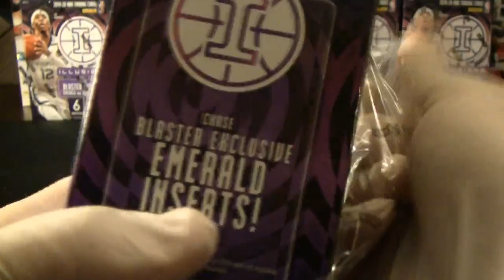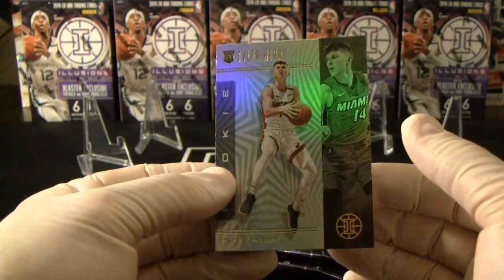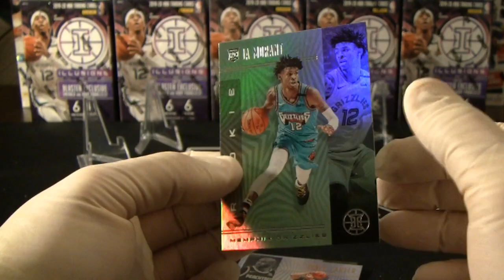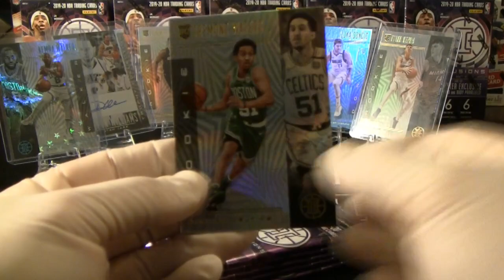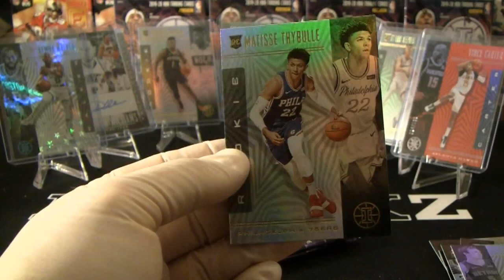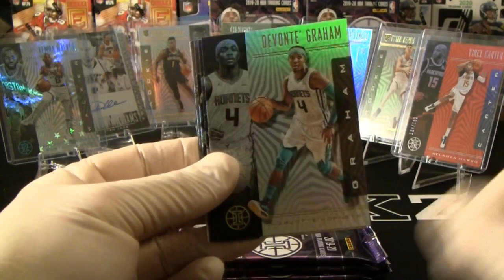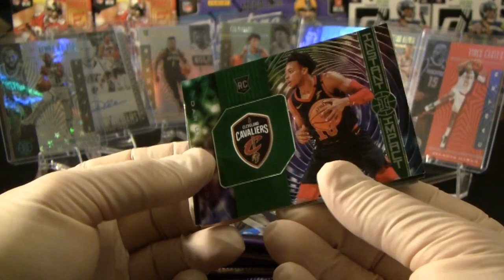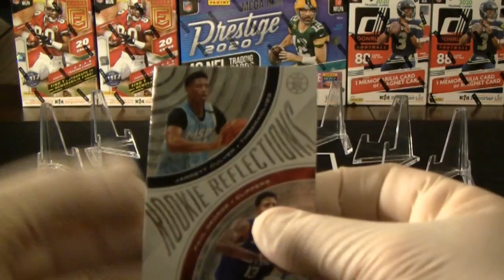2020 NBA Illusions 10 BLASTER BOX BREAK